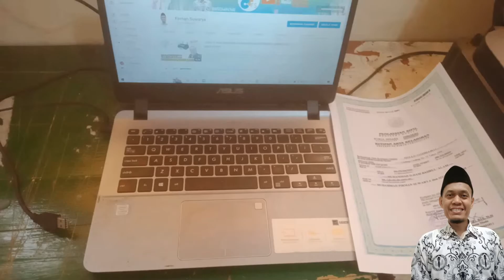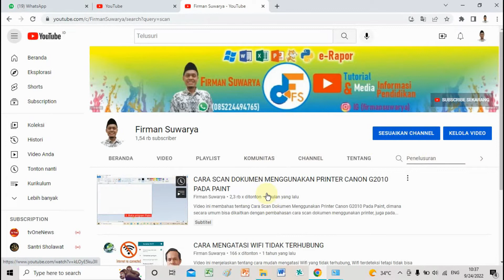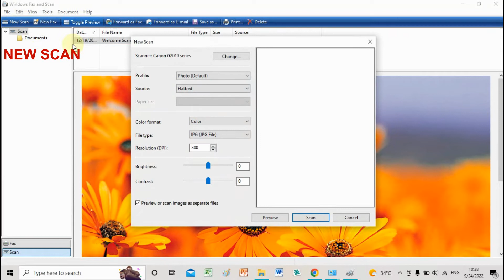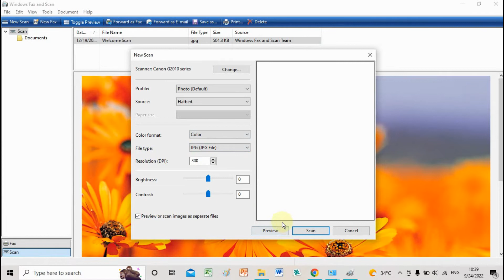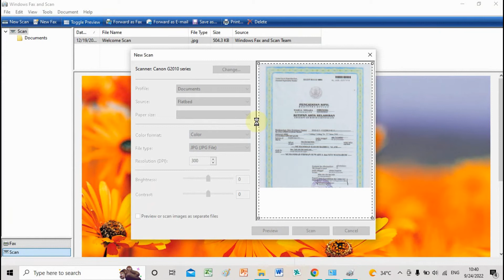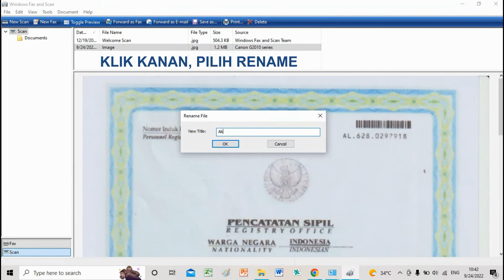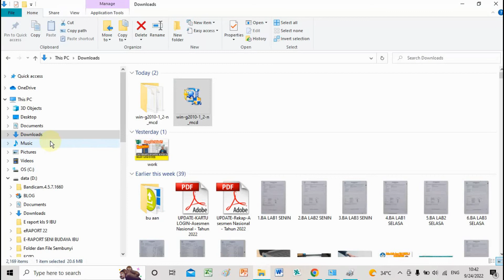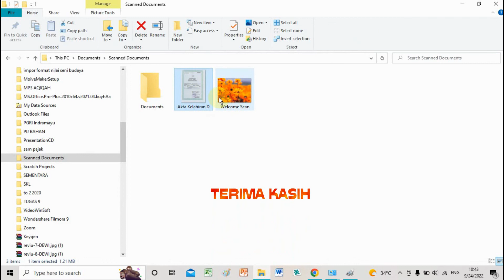CARA SCAN DOKUMEN MENGGUNAKAN PRINTER CANON G2010 PADA WINDOWS FAX DAN SCAN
Video ini berisi tentang cara scan dokumen menggunakan printer canon G2010 pada windows fax and scan, dimana pada pembahasannya akan dijelaskan secara rinci dan jelas apa dan bagaimana cara scan dokumen menggunakan printer canon G2010 ini, khususnya dengan cara melalui windows and scan.

Semoga Bermanfaat.
Terima Kasih.